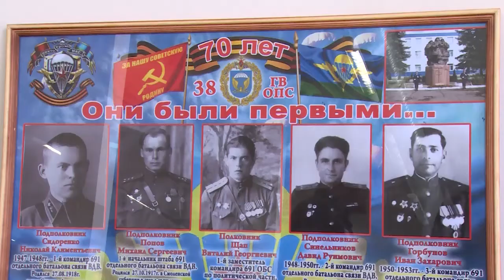Щёлковские призывники - в элитном полку ВДВ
В элитном полку. В День призывника около ста щелковских ребят на несколько часов стали десантниками. На экскурсии в полку связи ВДВ в Медвежьих Озерах им показали тренировочный воздушно-десантный комплекс, на котором разведгруппы отрабатывают прыжки с парашютом. Вместе с будущими призывниками в полку побывала наша съемочная группа.